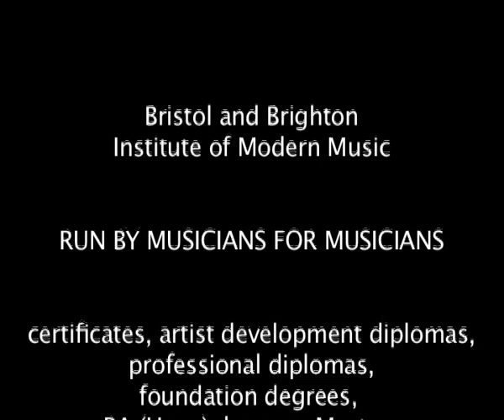BIMM TV - Steve Lawson from Total Guitar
Steve Lawson from Total Guitar visited BIMM Bristol to talk about being a music journalist and working at Total Guitar. Here are his tips ...